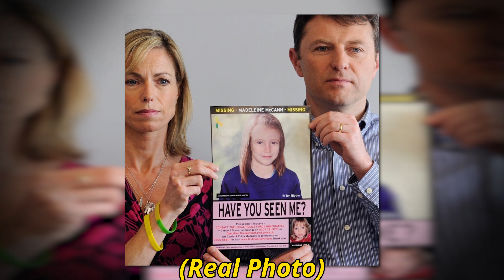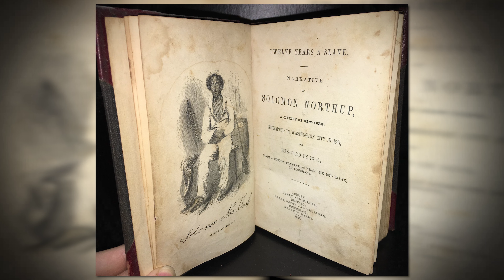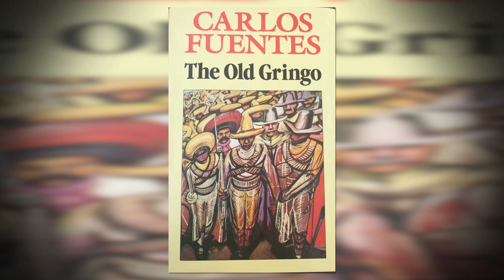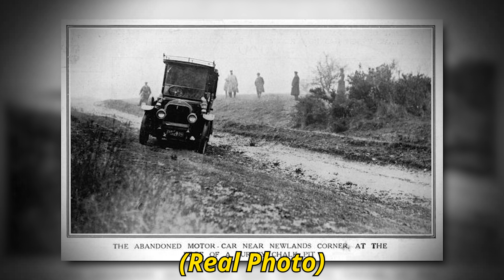The Disturbing Disappearances Iceberg Explained (Pt.1)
This is the Disturbing Disappearances Iceberg Explained. Many of these cases are incredibly bizarre and truly make you wonder what on Earth happened to these people. From very well known aviators such as Amelia Earhart to behind the scenes mobsters such as Jimmy Hoffa this list is pretty extensive and has many mysteries left unsolved. This is (Pt.1) of what will be a 4 (Pt.) series.

Thank you to our friend from Reddit U/OldThrace